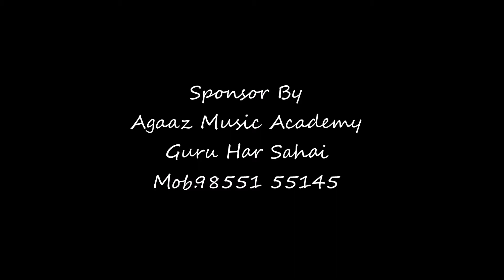Kush Kapoor Live shows [ Nanak Photograpgy ] Latest video 2021..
Booking Open
Book your shoot With us
DM for paid
Instagram
Kush kapoor live shows.
singer kush kapoor